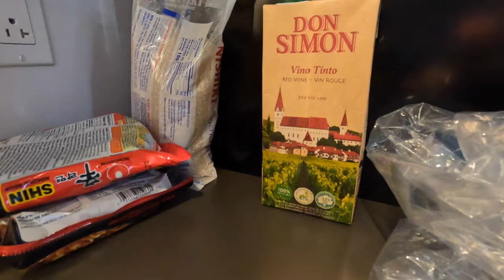Canada 2022: Mont-Tremblant Chalet Bel Air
Heading up to Mont-Tremblant today, staying at this Chalet in the middle of a snow forest with our private frozen lake view away from the crowd